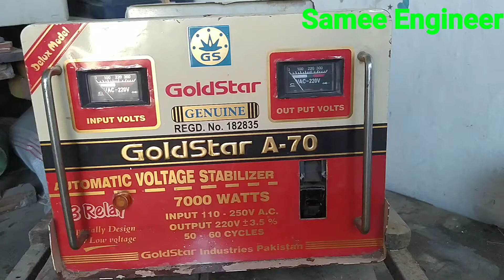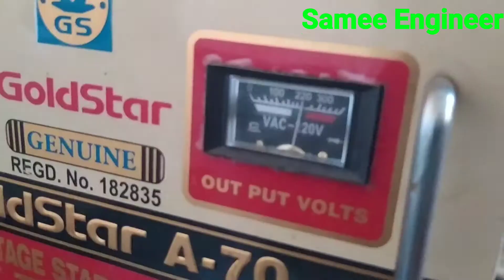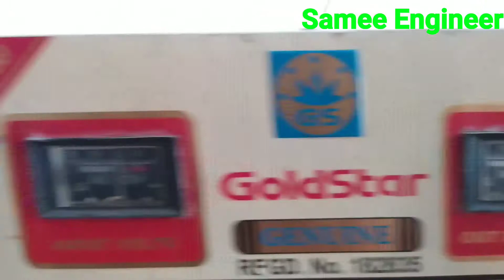Stabilizer connection without Output Socket and 3 Pin Plug | samee engineer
In this video, I have shown that how to connect a stabilizer without giving an output connection and without attaching any 3 pin plug.
Watch this video till the end you will gain enough knowledge to attaching a stabilizer in a unique way. I hope you're liking my videos your likes will urge me to make new videos THANKS
Take care of yourself and remember me in your prayers. Allah Hafiz"

How to make a series board at home in Urdu/6 in 1 electric series test board

How to repair Dc/Soler Air Cooler at home/wiring your Dc cooler in this method | Samee Engineer

Unboxing & a full review of long backup time rechargeable Ac/Dc Led Bulb 20 Watts | samee engineer